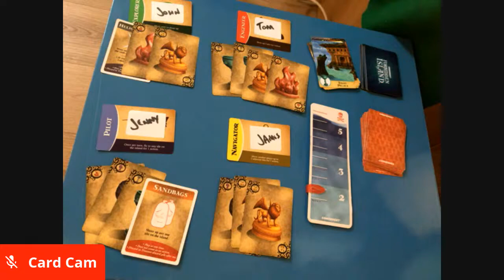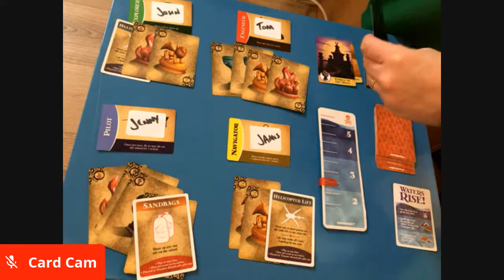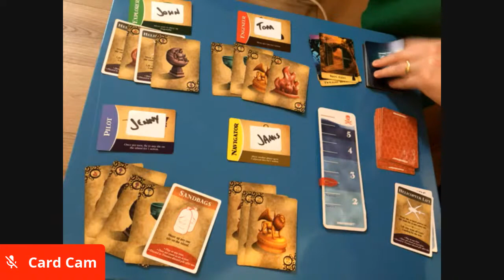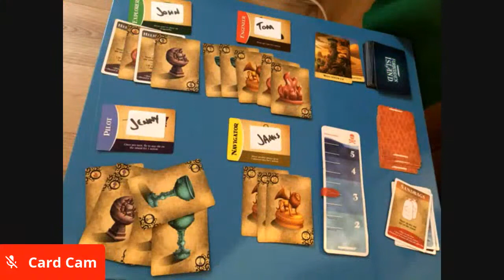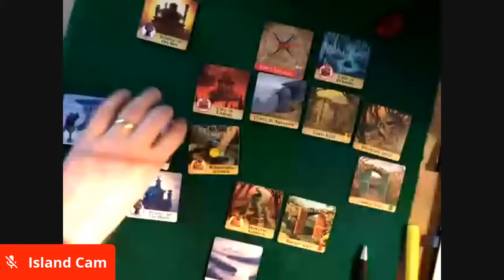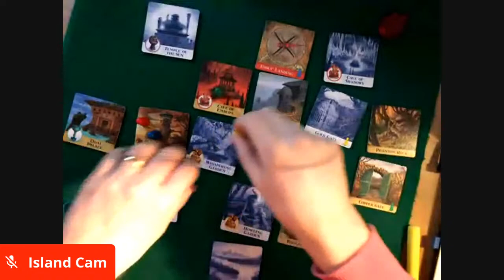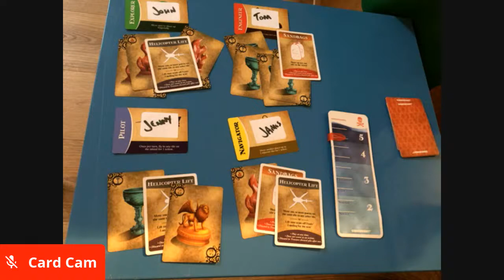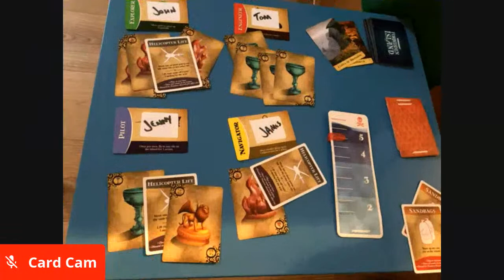John Robertson and friends play Forbidden Island on Board Game Smackdown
Game...